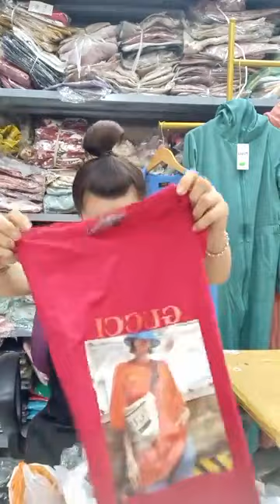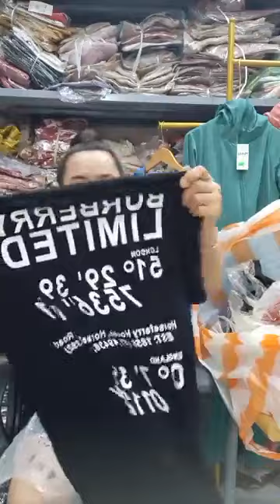yến vlog - Lên thôi c e ơi toàn set đẹp ｜ By Phương Vy shop Chuyên sỉ hàng thời trang giá gốc